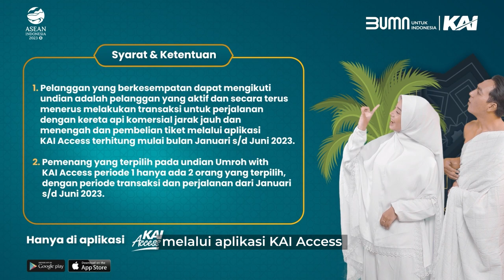Umroh with KAI Access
Yuk beli tiket kereta api dengan KAI Access dapatkan kesempatan umroh!

PSTN: 121
HP: 021-121